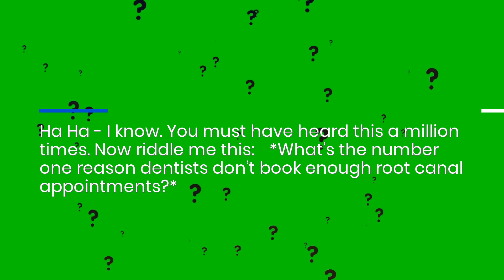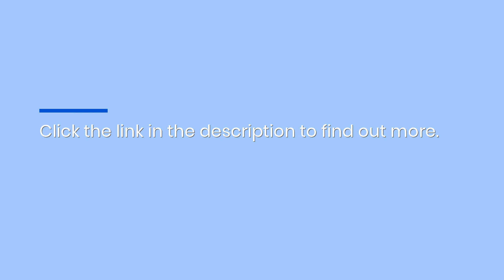Content Marketing Strategy For Lynnwood Dentists: Dominate Google Page 1 With Content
Content can put you on top of Google - but great content can also make you the go-to source of information trusted by both Google and patients.